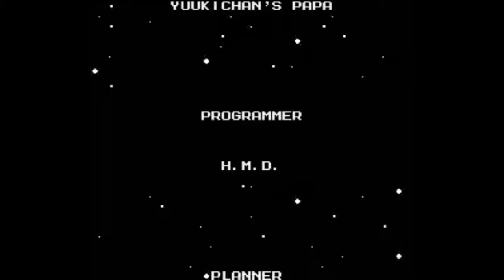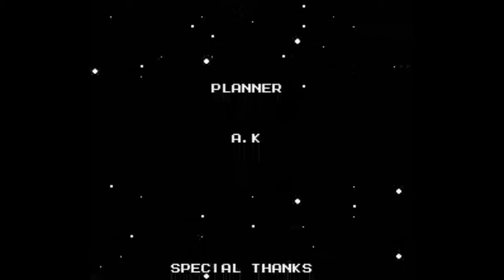Mega Man 2 Robot Master Conclusion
The video that literally dozens have been waiting for.  The grand finale to the Mega Man 2 Robot Master Challenge of 2013.